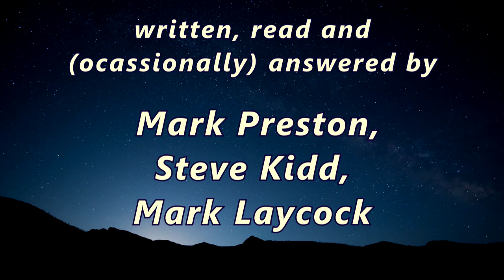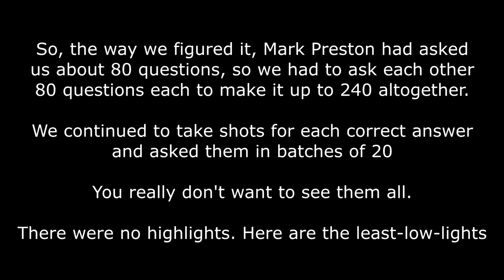LSQ 2016 02 European Championship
LightSpeed Quiz 2016 Tournament 02 European Championship
from The Pride of York upon The North Sea

Mark Laycock v Steve Kidd with questions by Mark Preston